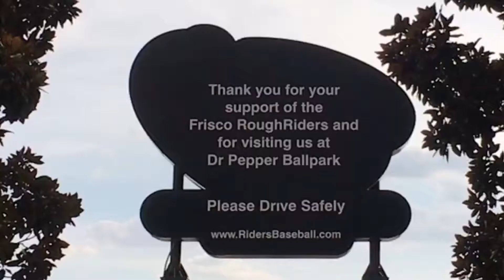Frisco Roughriders -First Pitch-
*for best quality turn up to 1080p*

Song used in video (thief by:ookay)